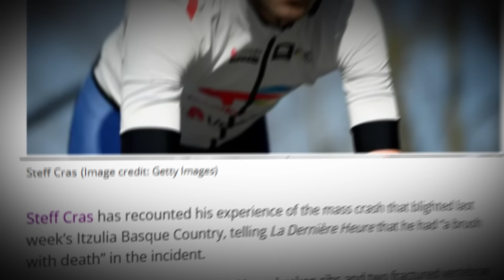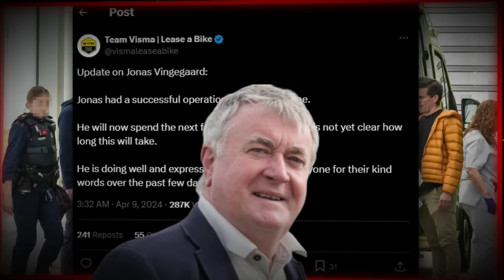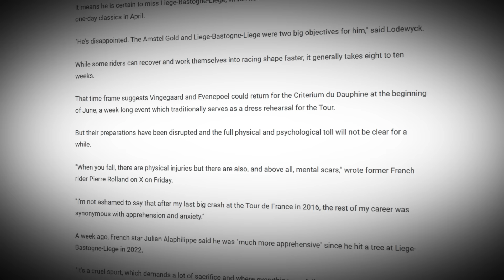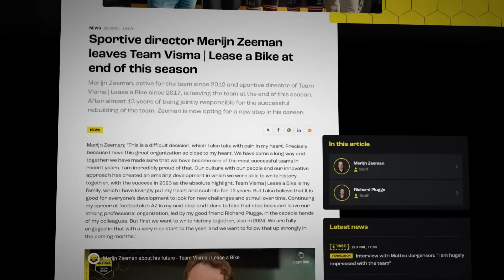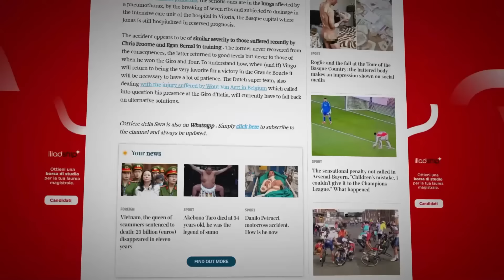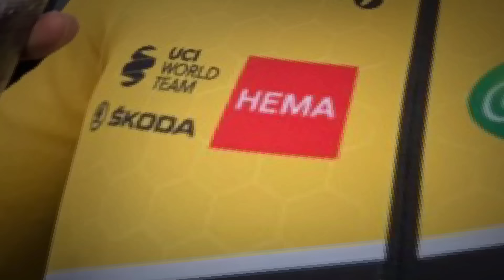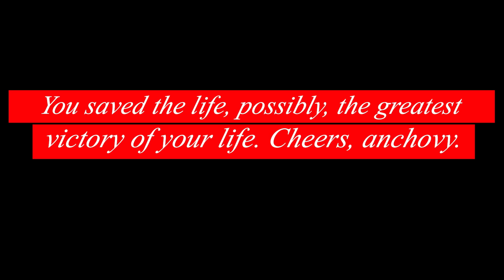Vingegaard podría ACABAR su Carrera por la Caída (Según Doctores)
Jonas Vingegaard caida ha asustado al mundo tras su caída descendiendo el Alto de Olaeta. Todo el mundo desea saber si volverá a competir en el Tour de France 2024 y ganar a Tadej Pogacar por tercera vez en su carrera. Sin embargo, no va a poder ser, al menos este año, según varios médicos y expertos de diversos medios de comunicación. Nosotros no pensamos lo mismo, pero aquí queda plasmada la opinión de muchos medios. Jonas volverá a Dinamarca pronto en un traslado en un avión médico y podrá volver a ver a Claus Vingegaard Rasmussen. Pronta recuperación Jonas Vingegaard, nuestra anchoa danesa merece lo mejor.